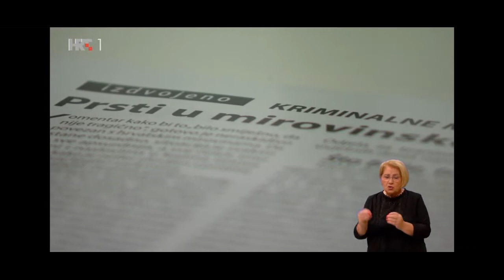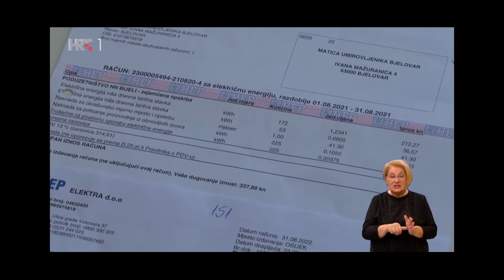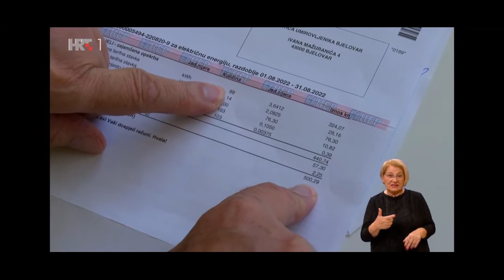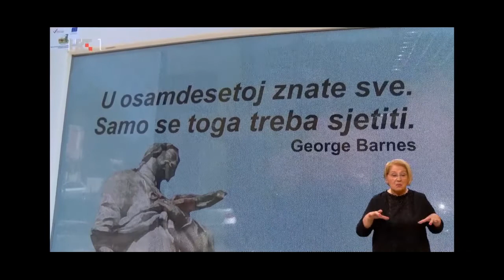Treća dob, HRT, 19.9.2022., glavni tajnik SUH-a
Gostovanje glavnog tajnika SUH-a Igora Kneževića u emisiji Treća dob 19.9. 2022.